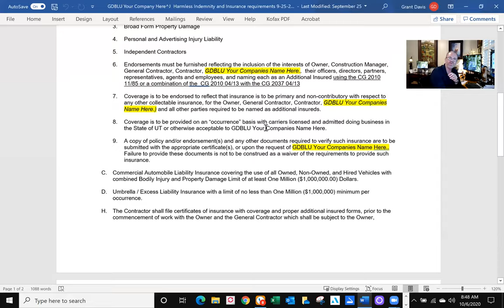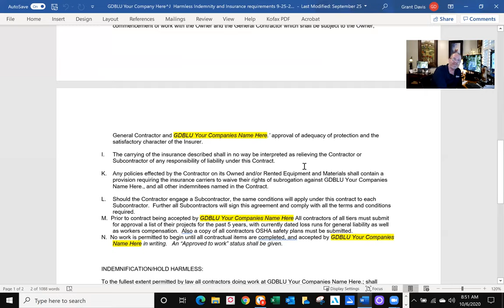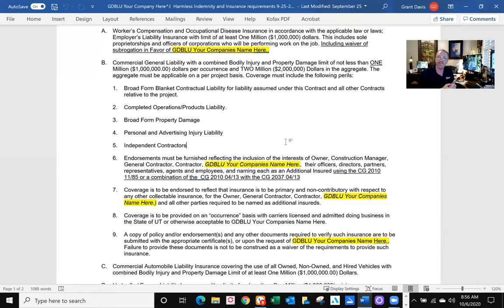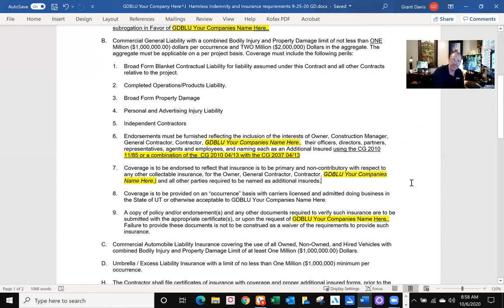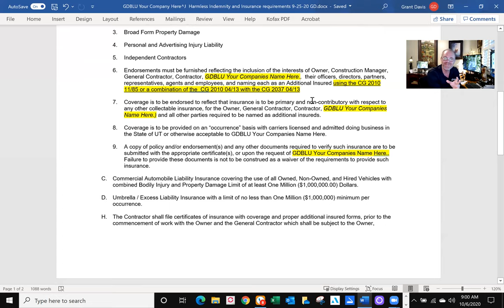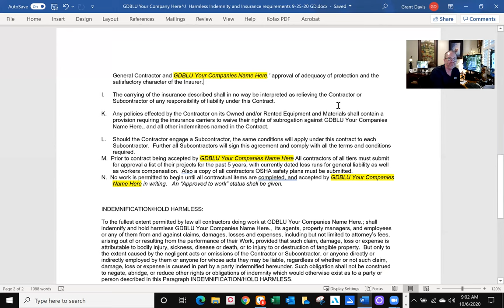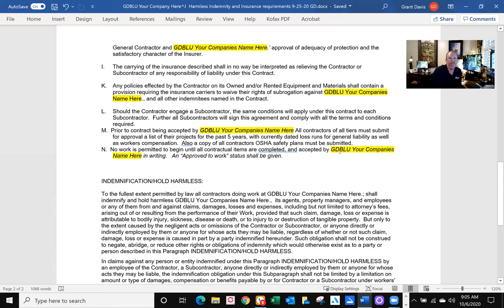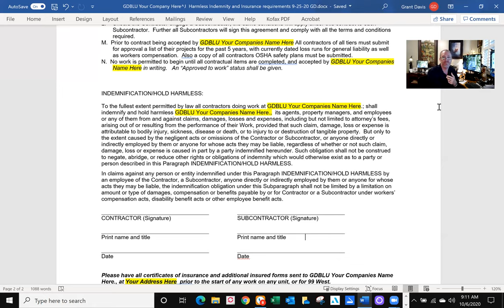Webinar Grant Davis GDI Hold Harmless, Indemnity, insurance & Additional Insured .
Webinar!  Take Notes!

An Introduction Webinar by Grant Davis GDI Insurance Agency on Hold Harmless and Indemnity agreements with proper insurance and additional insured forms explained.   Taking this webinar is a must for anyone dealing with construction contracts of any kind!  City's and the State should also attend this webinar.